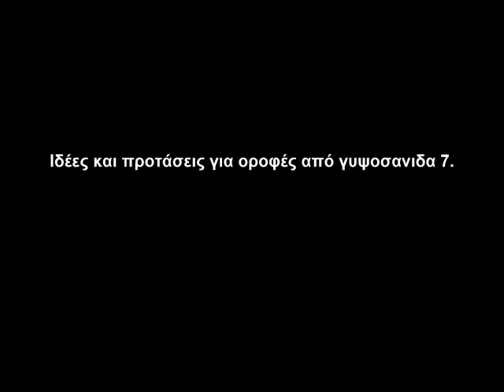ιδέες και προτάσεις για οροφές από γυψοσανίδα